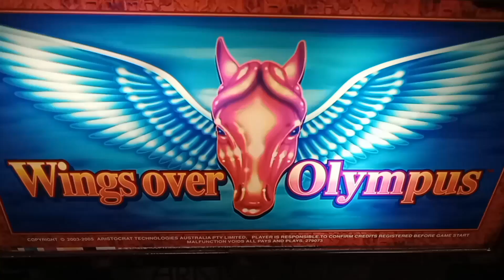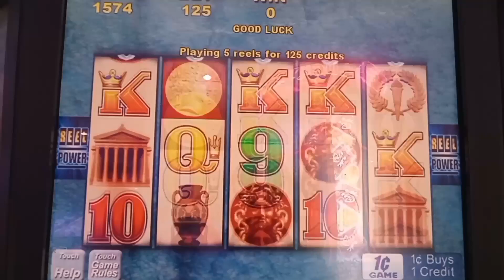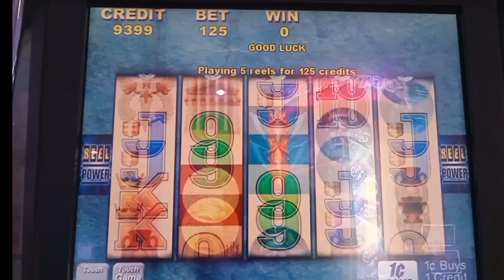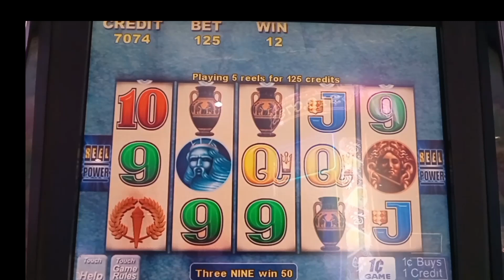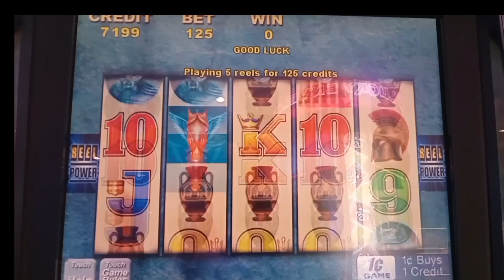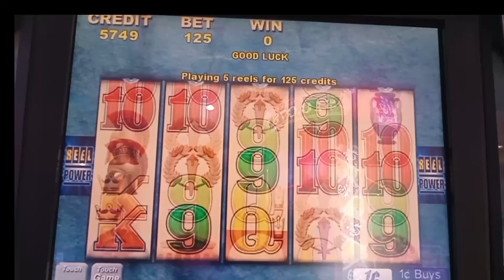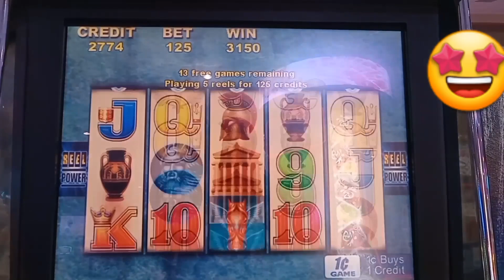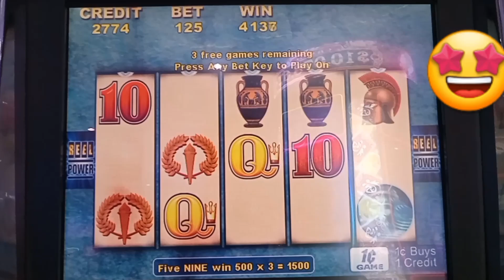Vintage SLOTS | OLYMPUS BONUS! BONUS! 🥳🥳🥳